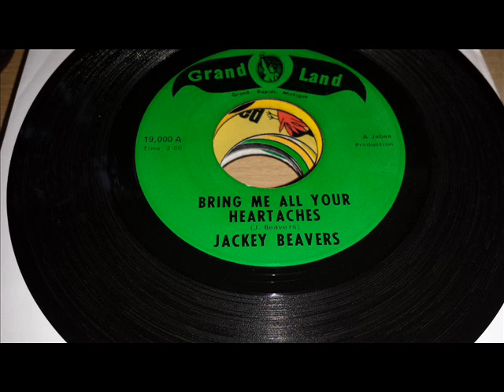Jackey Beavers - Bring Me All Your Heartaches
Jackey Beavers - Bring Me All Your Heartaches 7" on Grand Land Records 1967